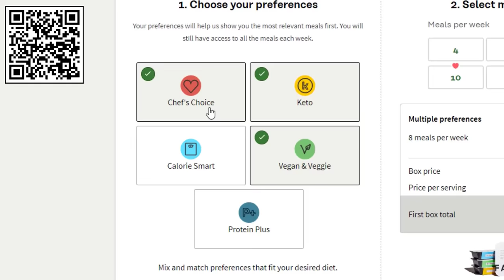I waited at God Wars Dungeon for 45 days for this